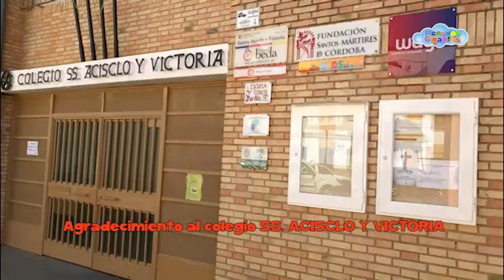Menudos Gigantes Colegio San Acisclo y Santa Victoria bloque 2